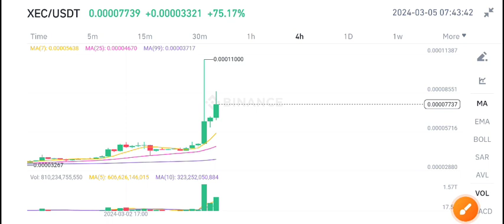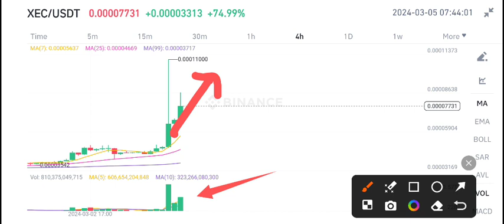eCash XEC Price Today! XEC Price Prediction! XEC Coin News Today